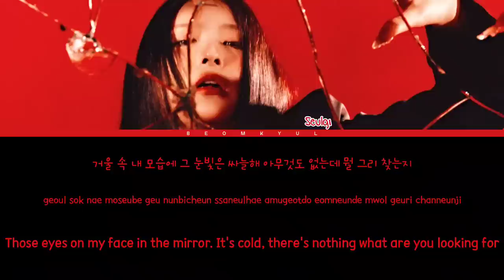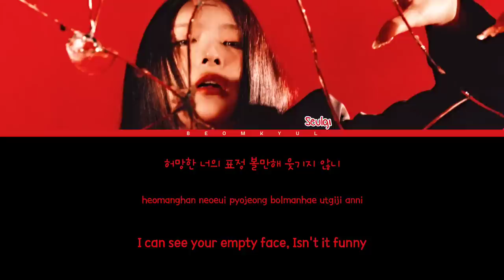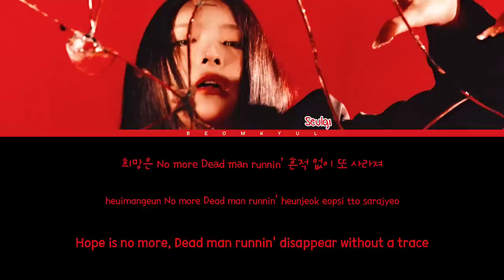SEULGI Dead Man Runnin' Lyrics (Color Coded Lyrics)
All Administrated by SM Ent.

• Artist: SEULGI
• Song: Dead Man Runnin'
• Album: 28 Reasons
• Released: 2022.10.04